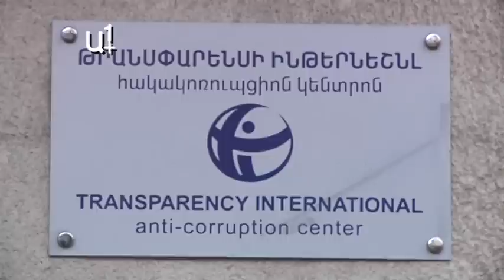Ի՞նչն է խանգարում Սերժ Սարգսյանին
Հայաստանում կոռուպցիան համատարած և համակարգված է։ Սա ՀԱԿ-ի գնահատական է։